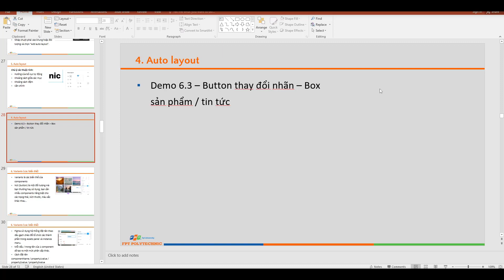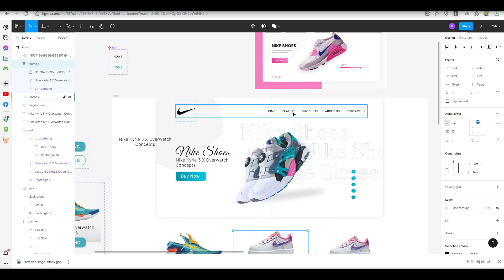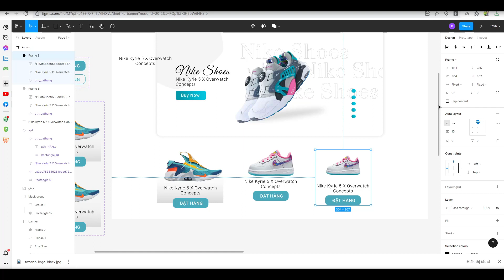WEB105 - Demo6.3 - Sử dụng auto layout để thiết kế thanh điều hướng và box sản phẩm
(Các khóa học sẽ cập nhật liên tục ... )
4. Khóa học lập trình PHP (dự án mẫu):
6. Chuyển từ PSD sang HTML & Lập trình PHP cơ bản cho phần Admin